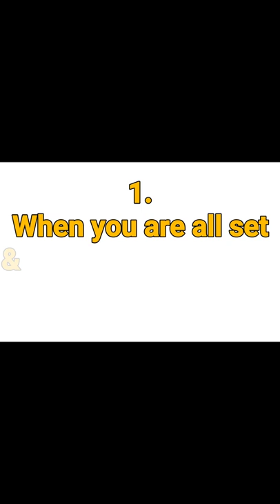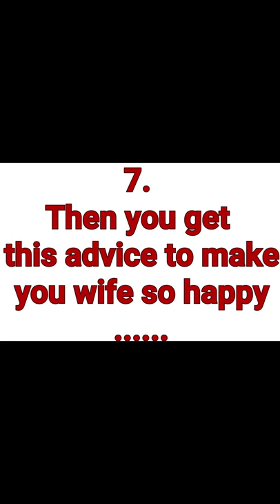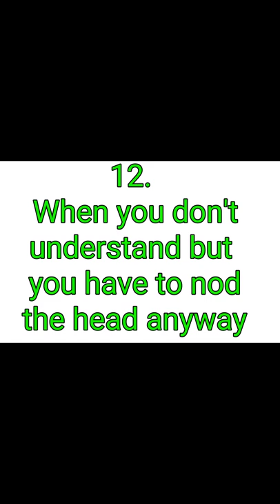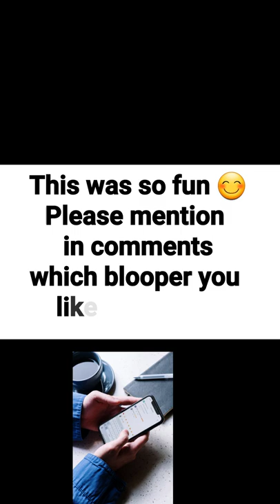Bloopers & behind the scenes -humor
Youtubers feel its so boring to create & edit the videos, and they are right. So in this video, I'm sharing some bloopers and behind the scene videos with my bad editing.

I hope you'll enjoy this blooper & behind the scene video as much as I enjoyed making them. Have fun.